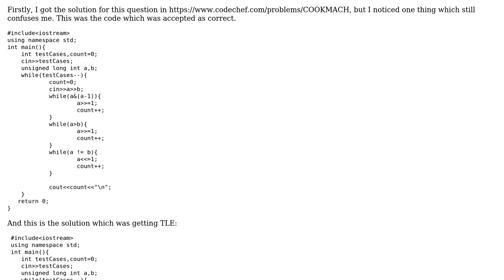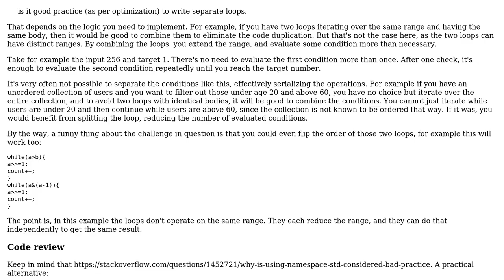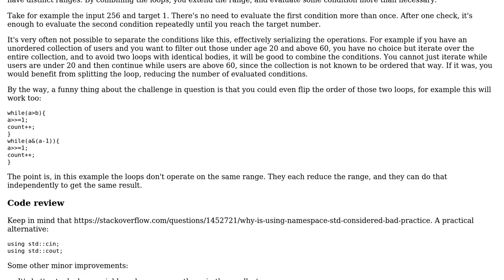Code Review: Code Chef problem COOKMACH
With thanks & praise to God, and with thanks to the many people who have made this project possible! You are responsible for your own actions.